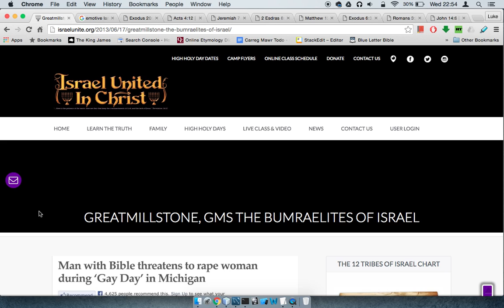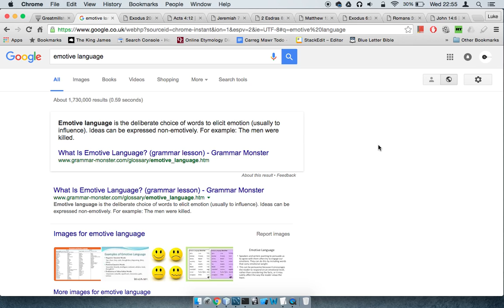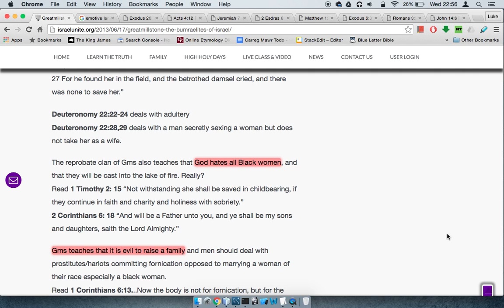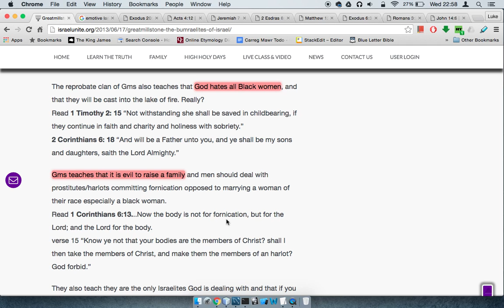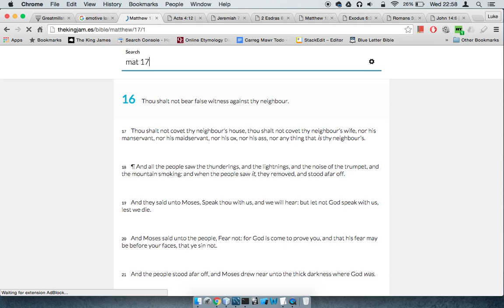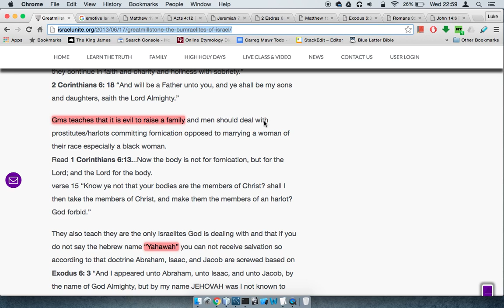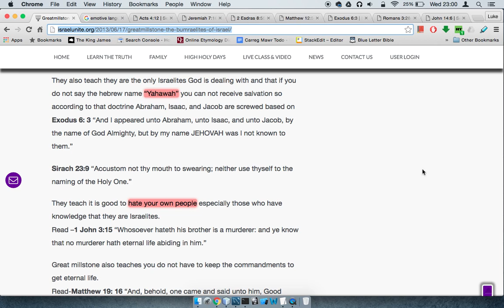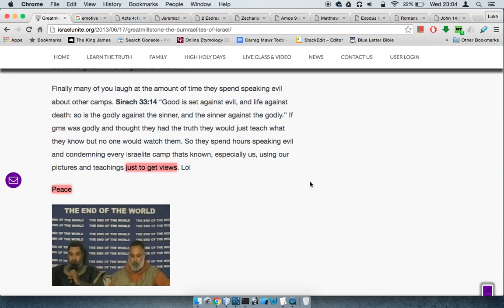RE: Greatmillstone, GMS The Bumraelites Of Israel